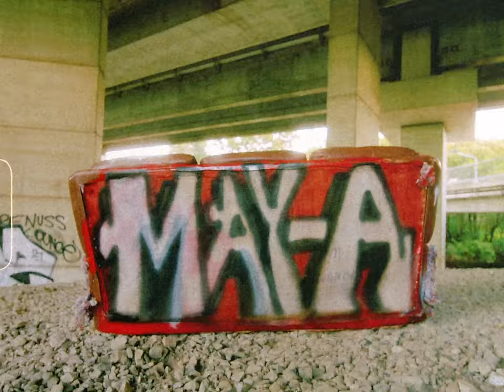MAY-A - Your Funeral [Official Video]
Lyrics:
She said she’s bad
I said that that’s my type though
She called me crazy
So I said that I could like her
Could be a mistake
But baby you could be my typo
She tried to turn the lights off
Her body is a candle

Chick’s so wavy
My baby like a tidal
She’s so crazy
My baby like a cyclone
Don’t know how to take it
When she’s switchin’ up the tempo
Yeah she’s gettin’ in my mental
But I only like what’s bad for me
So I…

CHORUS:
Fuck myself up again
Always going for the ones that end
But you thought that I might want you
And then I go for all the wrong types
And I stay for all the long nights
I’d be lying if I thought that I could change at all
So baby loving me is your funeral

Said there’s a space that I saved, I left it for ya
Fuck
Cue the curtains, got me runnin’ through the foyer
Thought you could see that I’m not what you’re lookin’ for
‘cause we’re bad for each other but I kinda wanna call ya

Laces tied so how am I still fallin’
Said you can’t tell me that I never gave a warnin’
Man, if that’s the price to pay then babe I can’t afford ya
Guess I’ll have to forget my bitch from California

I’m no good for you
Oh I’m only good in a small dose
Too much if you’re too close
But you say that I wouldn’t know, baby
That’s so juvenile
‘cause this is the usual
If you really think that we’re suitable
Then that’s your funeral